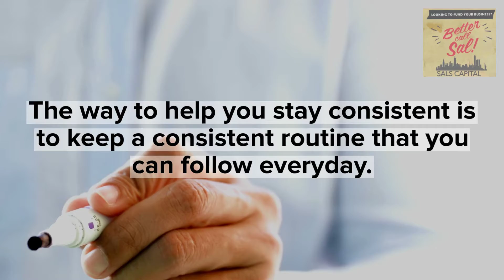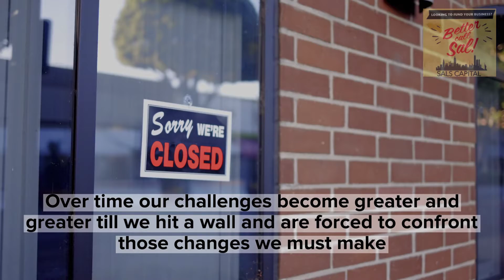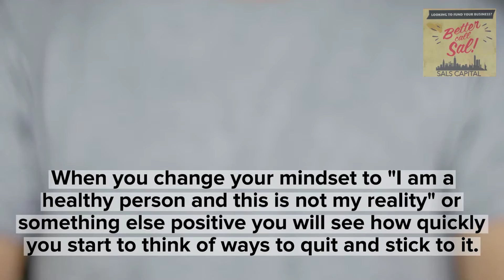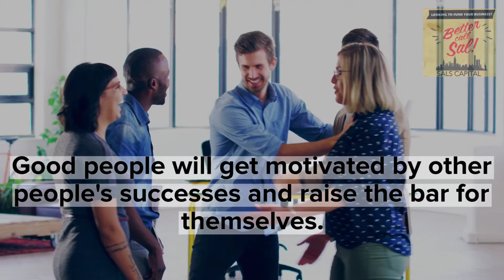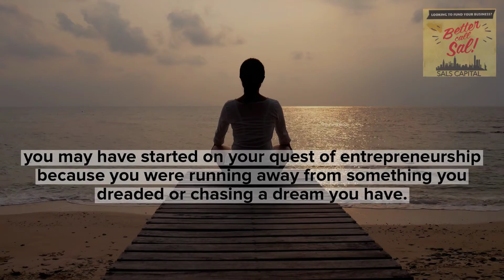How to stay motivated